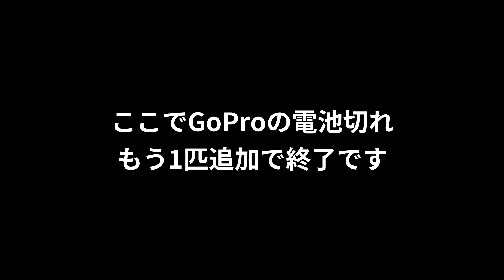大内山川 下流域で短時間の実釣 2020年7月中旬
お日様が出る日になると、午前中の仕事のスピードがアップするかわべ屋です（笑）
昼過ぎから川へ向かうもたくさんの釣り人で入るところを見つけられません
上流の大内山地区へ入るも、やりたいポイントで出来ずに移動
最終的には、下流で天然遡上相手に面白い釣りができました！
下流も良い感じになってきていますよ！！

元・釣具屋、元・内水面漁連、元・渓流魚の研究学生
川魚の方が好きな魚屋「海辺のかわべ屋」が送る川釣り動画です。